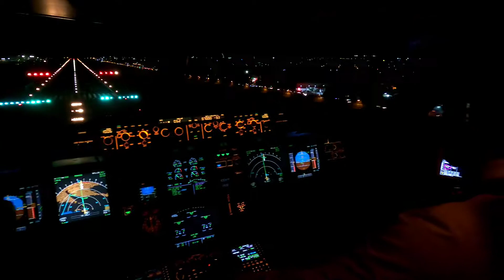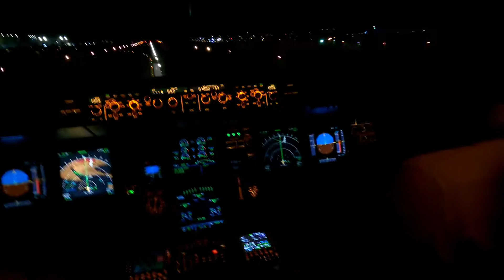Sihanoukville To Manila with A321